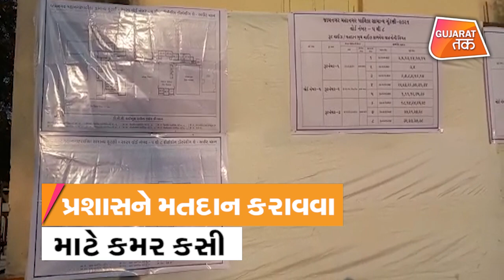Jamnagar : પ્રશાશન ચૂંટણી કરાવવા માટે સજ્જ | GT